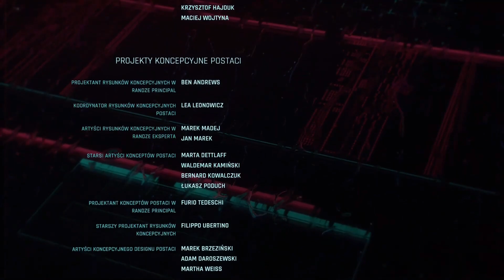Cyberpunk 2077 - Misty - Pożegnanie